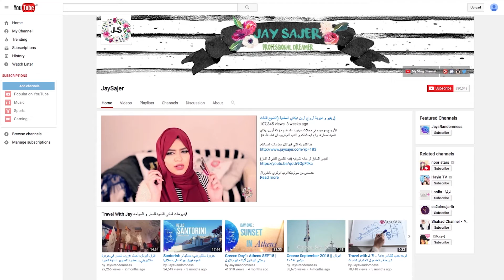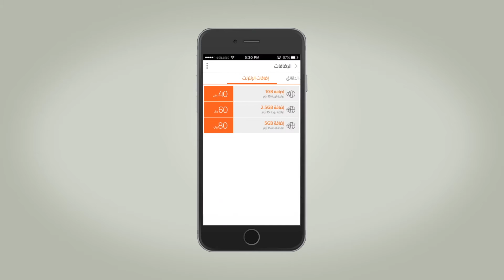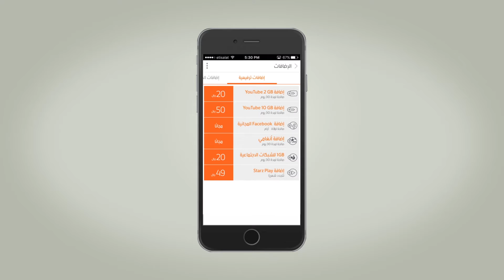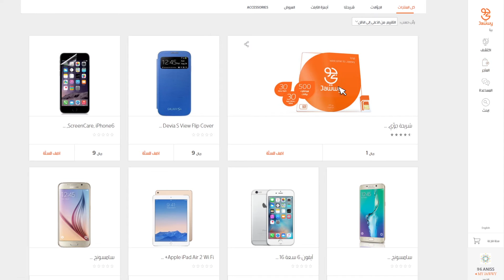Subhra Das, Dr Greg Raleigh and Dr Harry West on Jawwy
In this video, Subhra Das, CEO of Jawwy from STC , gives an overview of the Jawwy story. Jawwy is one of the world's first full digital mobile service experience provider.  Jawwy services are offered in Saudi Arabia but the service model  is being replicated elsewhere in the world. Subhra is a senior global telecom and digital services executive and a digital entrepreneur. He is an alumnus of Harvard Business School and the Indian Institute of Management, Ahmedabad.

Dr Greg Raleigh is founder and CEO of ITSON, one of the most advanced digital transformation and billing system platform provider based in Silicon Valley.Gregory “Greg” Raleigh  is an American radio scientist, inventor, and entrepreneur who has made contributions in the fields of wireless communication, information theory, and network virtualization. His discoveries and inventions include the first wireless communication channel model to accurately predict the performance of advanced antenna systems,[1] the MIMO-OFDM technology used in contemporary Wi-Fi and 4G wireless networks and devices, and a cloud-based Network Functions Virtualization platform for mobile network operators that enables users to customize and modify their smartphone services.He holds a Phd in Computer Science from Stanford University.

Dr Harry West is CEO of global design and Strategy firm FROG  Design, and is based in New York. Dr. West was also an Associate Professor of Mechanical Engineering at MIT, where he founded the Mechatronics Design Laboratory and the International Design Congress. Dr. West serves as Member of Advisory Board of Affinnova, Inc. Dr. West and his teams have received several design and research awards including the IDDEA award, ID award, and Red Dot award. Dr. West was a John F. Kennedy Scholar from Britain to MIT. He holds a Master's degree in Technology and Policy and a PhD in Mechanical Engineering from MIT.